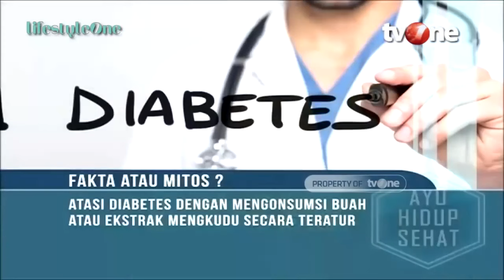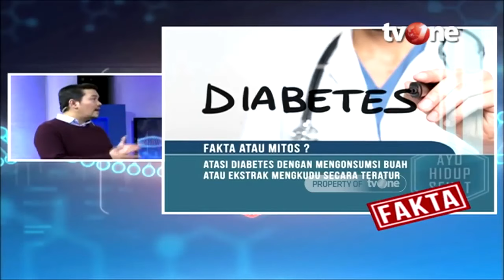Selain untuk Diabetes, Ini Manfaat Mengkudu Bagi Kesehatan | Hidup Sehat tvOne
Hidup Sehat tvOne - Selain untuk Diabetes, Ini Manfaat Mengkudu Bagi Kesehatan

(RA01)

Thankyou ☺❤
Hidup Sehat